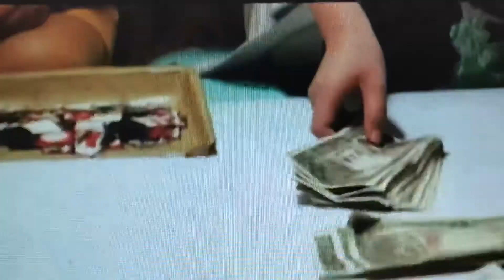（8）佐藤晟也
銀蝶渡り鳥（1972年）
山口和彦監督

Seiya Sato